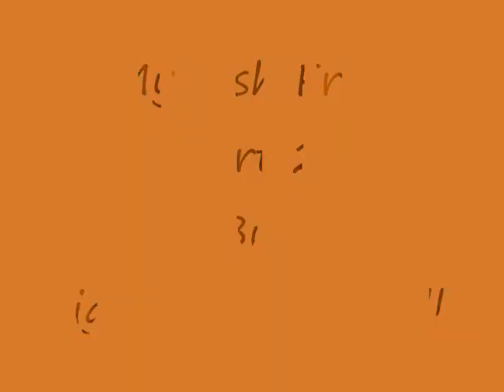my fish fred part 2